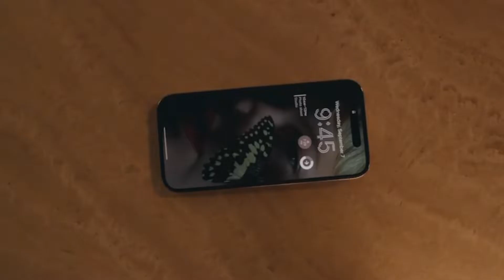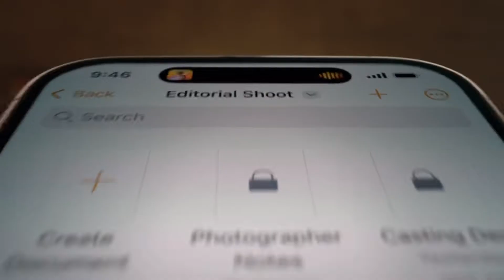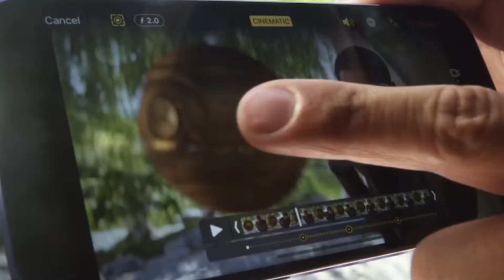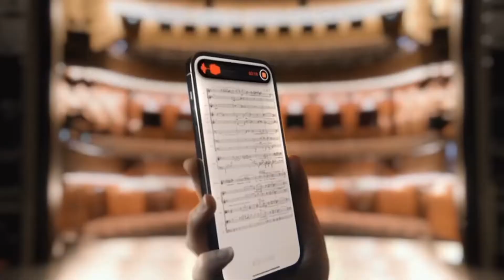Apple iPhone 14 Series First Look! Apple iPhone 14 & 14 Plus First Look Apple iPhone 14 Pro & Pro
Namaskar Dosto, aaj intezaar ki ghadi khatam ho chuki hai
kyuki iss video mein maine share kiya hai ek first experience
Apple ke all new iPhone 14 Pro lineup ka. Yaha hai all new
A16 Bionic Chip, New 48MP Camera aur Dynamic Island
waala display. Aapko iPhone 14 Pro ki unboixng jaldi hi milne
waali hai. Mujhe umeed hai ki aapko yeh video pasand
btana ki aapko kaunsa Apple product sabse jyada pasand
aaya hai.